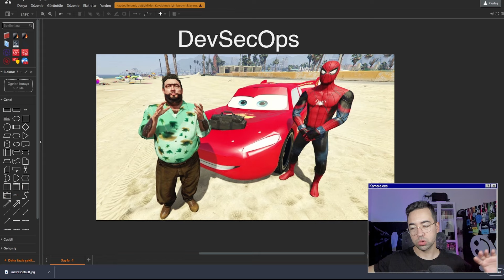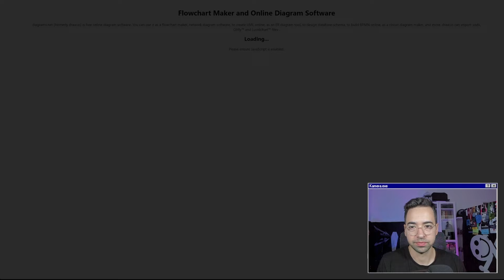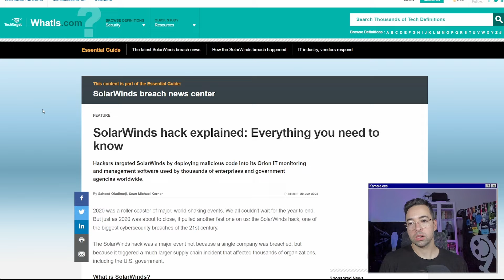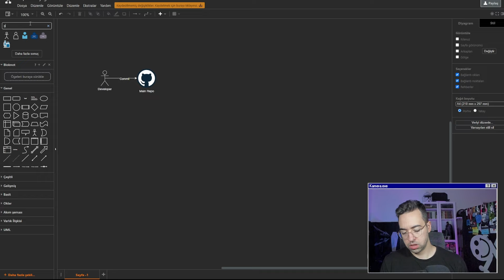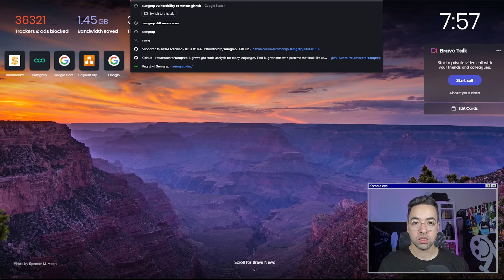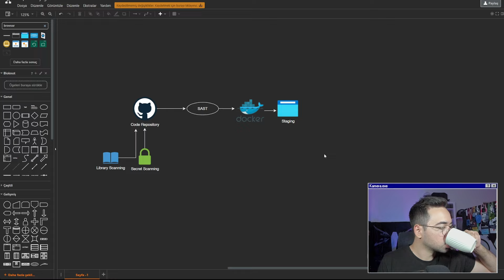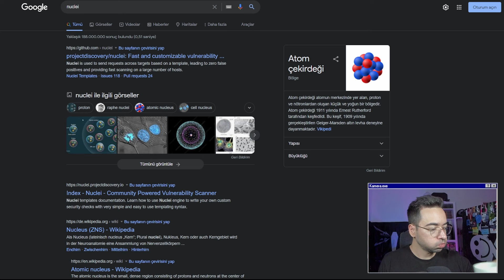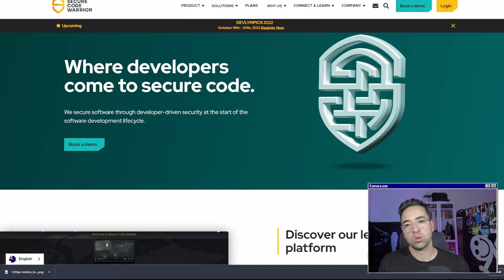Giriş ve Orta Seviyeler İçin DevSecOps Eğitimi | Uygulama Güvenliğinin Yeni Felsefesi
Bu eğitim videosu, giriş ve orta seviyeler için DevSecOps kavramlarını ve mimarisini açıklar. Kod hijyeni, SAST, DAST, Vulnerability Scan, DNS hijyeni gibi farklı konularda bilgi bulabilirsiniz.